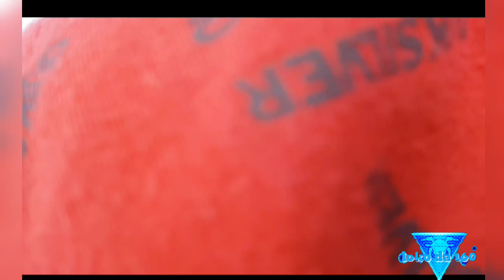Rolezinho por Quixadá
Fala galera vídeo novo aí quem gostar de perto de se inscreva e deixa o like para fortalecer o canal dele deixar aqui o Instagram a galera quiser me seguir lá e Valeu tamo junto